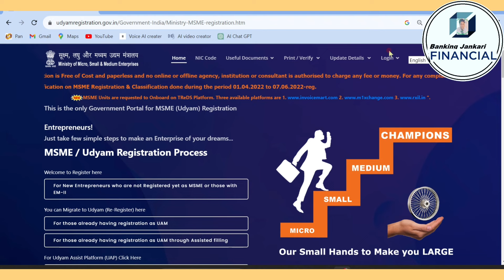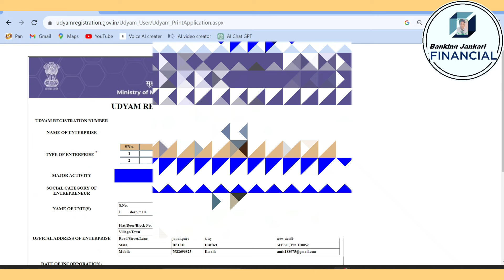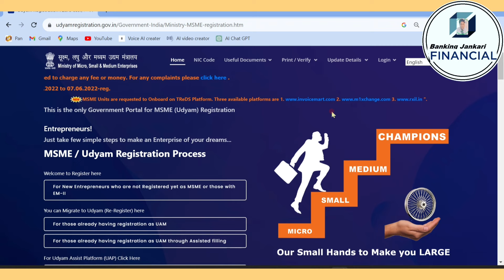How to download 4 Page Udyam Certificate | This Certificate Valid everywhere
Print 4 Page Udyam Certificate | This Certificate Valid everywhere
udyam Registration certificate download

udyam registration
 Udyam registration process
Udyam Certificate Download
How to download Udyam Registration certificate
Easy step to modify data
Udyam Registration number kaise Pata kare
Udyam certificate kaise download kare
firm name kaise change on Udyam
udyam certificate download,
msme certificate
udyam certificate kaise banaye,
download msme certificate,udyam certificate kaise download kare
msme certificate download
udyam registration,udyam registration kaise kare
msme certificate kya hota hai
udyam registration csc
how to download udyam registration certificate,udyam registration kya hai
udyam registration portal
udyam
four page wala msme certificate
how to download 4 page udyam

Udyam verification process within second
how to verify udyam
how to verify msme certification
udyam certificate verify
Udyam verify kaise kare
Udyam download process
original udyam check
how to check udyam certificate
certificate check udyam
Banking awareness
banking course
banking knowledge
banking video
General Banking awareness